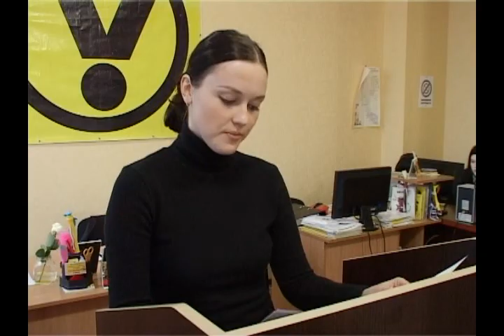14.04.2011 Лекционный курс "КУЛЬТУРА РОССИИ"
14 апреля на базе Международной Молодёжной Корпорации "ПРОРЫВ!" активисты ММК и энтузиасты Русской культуры собрались для того, что-бы в очередной раз прослушать лекцию из цикла "Культура России". Маргарита Данилина прочитала свою работу на тему: "Русский театр конца XIX и начала XX века", которая по окончании с аплодисментами была встречена слушателями.
Published by: Tiras.Ru